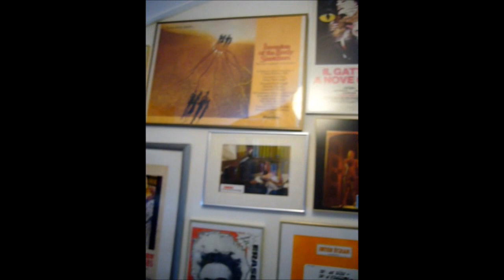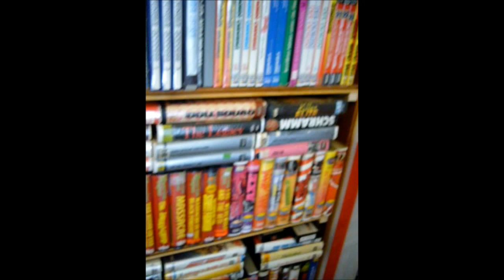WOOF' his new VHS room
Had to move but within three months the videotapes are back on the shelves. Biggest job is to put them in the correct order again. Label, colour, director, etc.. So this is FASE 1 of my new VHS room!